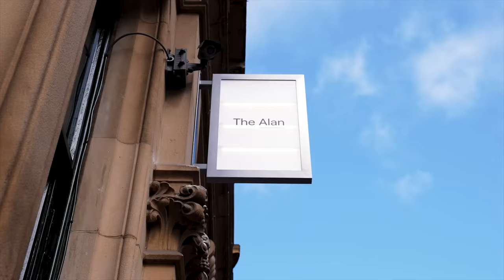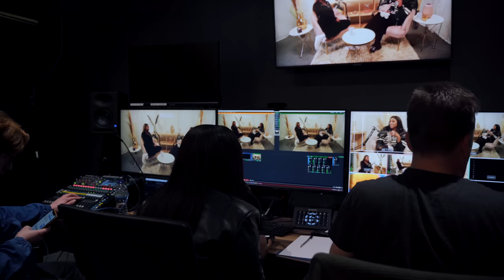VLOG: ADEOLA WANNA ROLL WITH THE BALLERS | A TRIP TO MANCHESTER